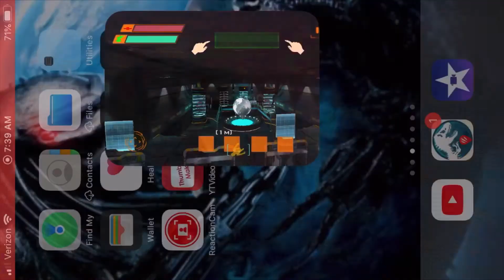Alien spaceship escape!